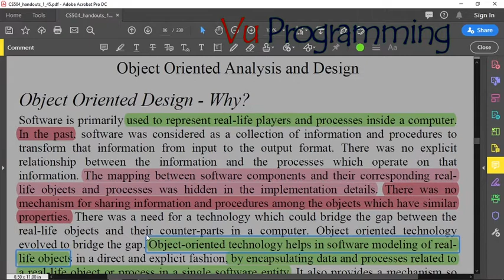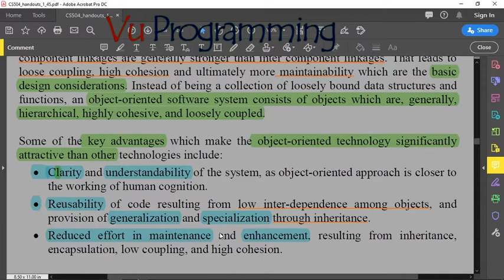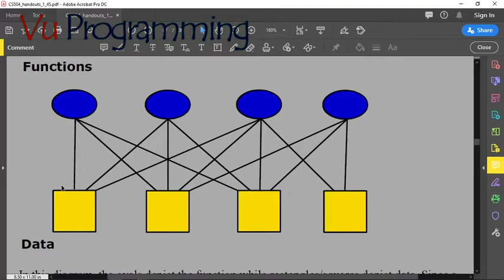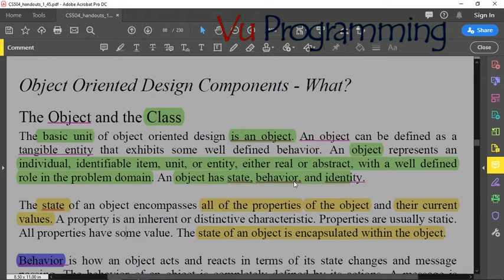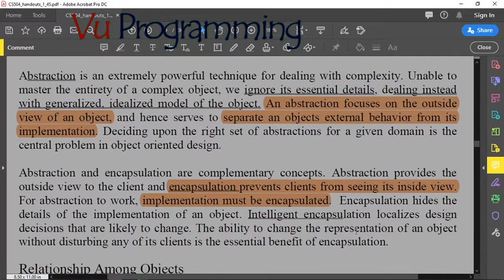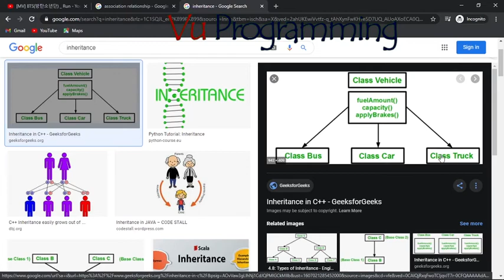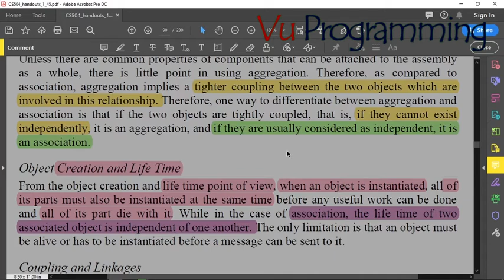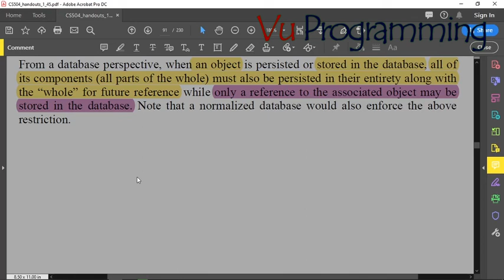CS504 Lecture 13 || CS504 short lectures by VU programming ||Software Engineering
Topic Discussed in this lecture is about Cs504 of lecture no 13
of software engineering